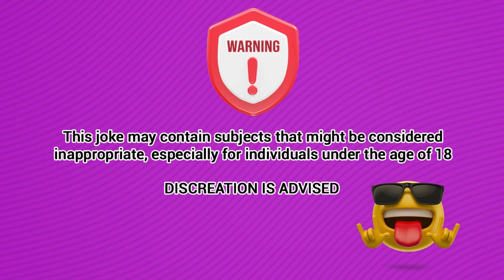Dirty Jokes | A young girl is live with her boyfriend ... - jokes of the day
Mrs.smith came to visit her only daughter sophia for dinner .

Joke.